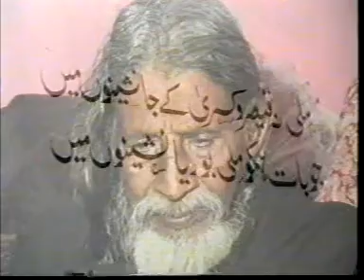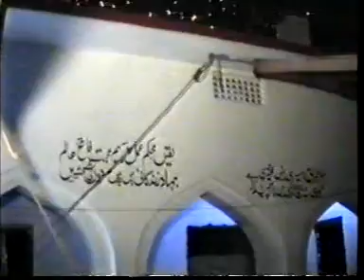URS PAK AT KHANKAH ASDI MURADIA , BELARI 1999 PART 3